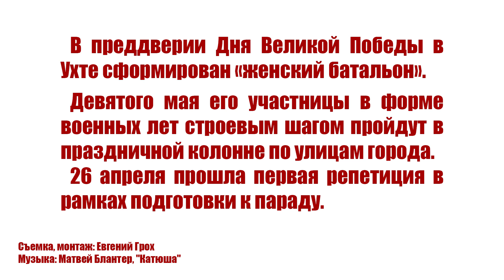Женский батальон, первая репетиция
В преддверии Дня Великой Победы в Ухте сформирован «женский батальон». Девятого мая его участницы в форме военных лет строевым шагом пройдут под знаменами в праздничной колонне по улицам города.